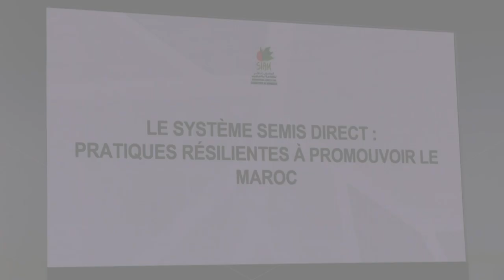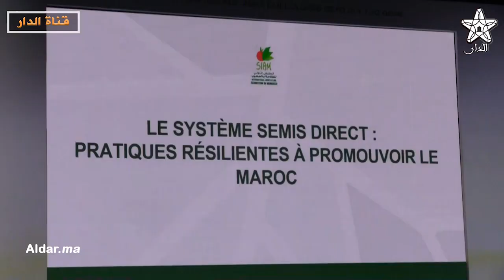الزراعات الحافظة بديل ناجح لتجاوز تداعيات الجفاف والبنك الدولي يشيد بتجربة المغرب